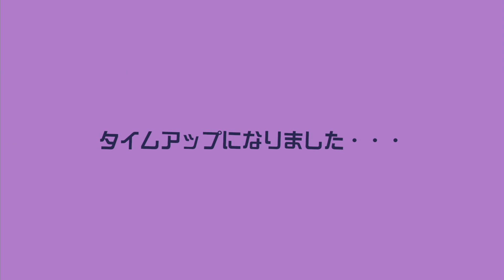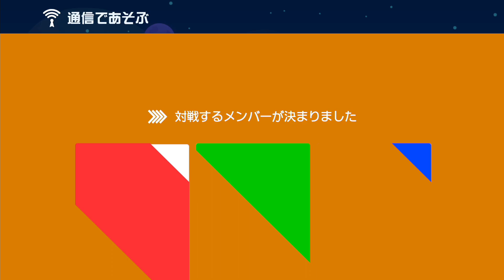害悪プレイヤーにバチが当たる瞬間 マリオメーカー2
ざまあｗｗｗｗｗｗｗｗｗｗｗｗｗｗｗｗｗｗｗ

使用してる効果音・bgmなど